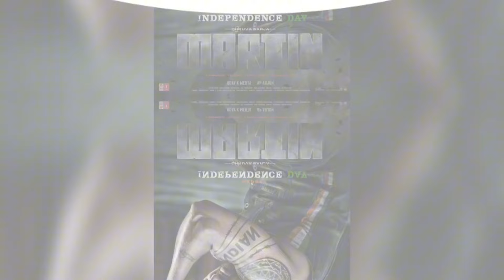Martin Full Movie In Hindi Dubbed | Dhruv Sarja, Nikitin Dheer, Vaibhavi Shandilya | Reviews & Facts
Watch the full video to get interesting facts, OTT & Satellite Details, preprodution-postproduction & filming details, Budget & Lifetime Worldwide Box-Office Collection Details, deep story Analysis & Explanation with detailed review of the 2023 Indian Kannada-language Action Drama Thriller film Martin.